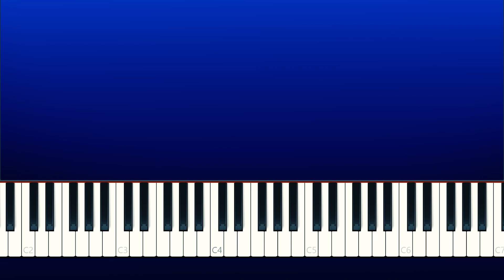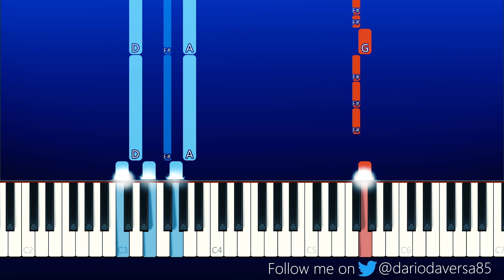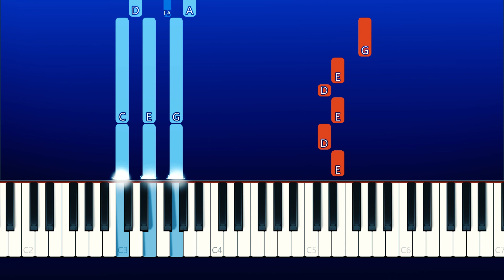AMONG US THE MUSICAL - Animated Song - LHUGUENY (Piano Tutorial)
My youtube setup: